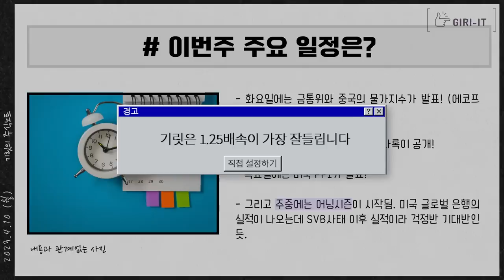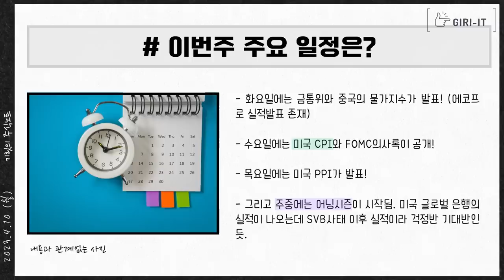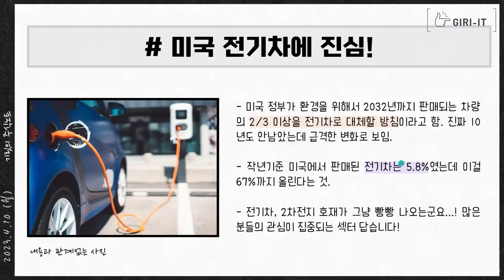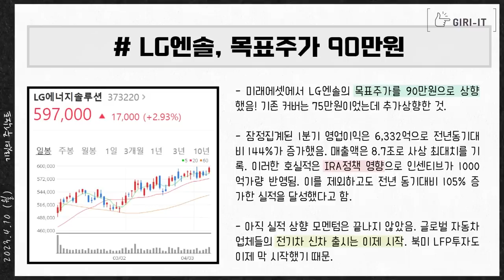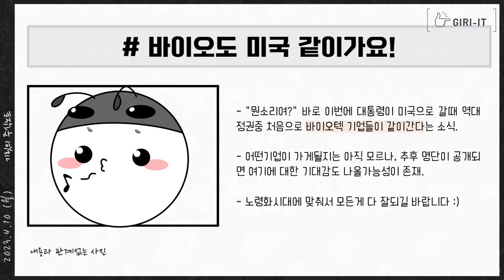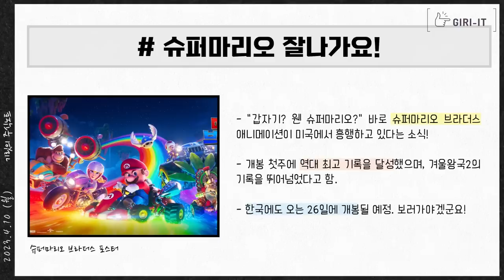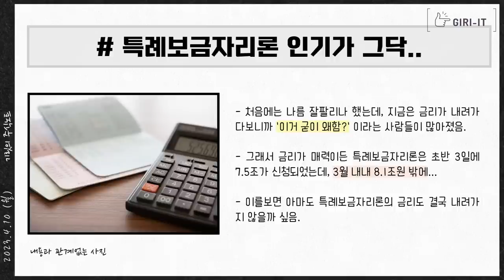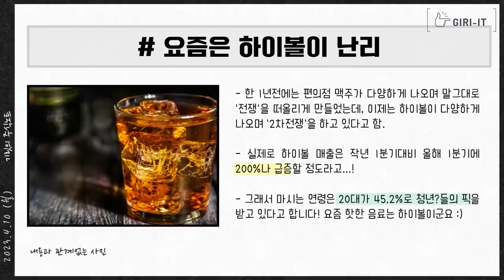"나만 없어 에코프로..." 대신 이 주식이라도 사세요!!!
0:00 인트로
0:13 이번주 주요일정
1:26 삼성전자 사야하는 이유
4:44 에코프로 없으면 이거사자 1
6:56 바이오 소식3개
11:09 에코프로 없으면 이거사자 2
12:20 따상상급 공모주가 옵니다!
14:53 기대되는 게임주 2개